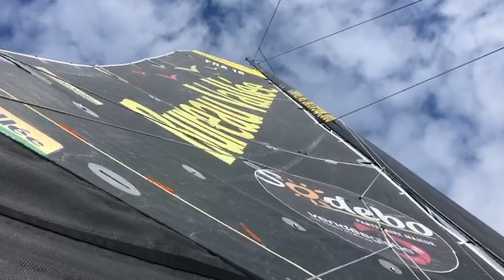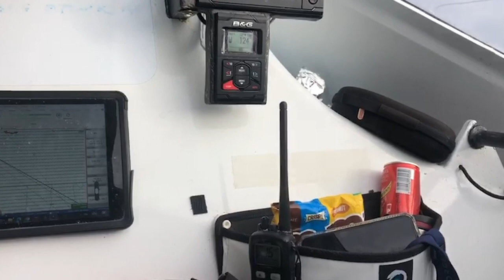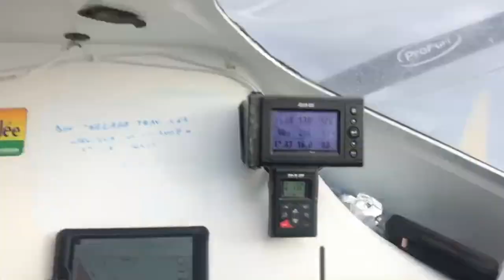Avec son drone, Louis Burton filme le Vendée Globe dans le Grand Sud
"UNE VOLONTE FEROCE DE RESTER DANS LA COURSE !"
Toujours embarrassé par ses problèmes techniques mais toujours aussi volontaire, Louis Burton se maintient ce matin dans le peloton des poursuivants sur le Vendée Globe (8ème à 9nm du 5ème). Depuis plusieurs jours, le skipper de Bureau Vallée 2 fait face à deux problèmes majeurs : son hook de Grand-Voile défectueux (mécanisme qui permet de hisser une voile à la position souhaitée, et de la bloquer avec un système de crochet), ne lui permet plus de la monter jusqu’en tête de mât, et un bout de rail de Grand-Voile dans le mât, qui est arraché au-dessus du ris n° 1, ne lui permet plus d’envoyer sa Grand-Voile à plus d’un ris. On comprend mieux ainsi le manque de vitesse affiché par Bureau Vallée 2 et qui attise toute la frustration de Louis ces derniers jours. Loin d’être résigné, il réfléchit inlassablement, avec l’appui technique de son équipe et de ses fournisseurs omniprésents auprès de lui, à une nouvelle stratégie afin de réparer sa monture de manière définitive et dans les plus brefs délais. Car la course et la compétition, comme à son habitude, restent son objectif prioritaire. Soutenu au quotidien par sa famille, par son fidèle sponsor principal Bureau Vallée depuis plus de 10 ans, ses co-sponsors, ses partenaires techniques, les plus de 420 000 enfants qui le suivent quotidiennement à travers son kit pédagogique, ses amis et le grand public : pas question pour celui qui a terminé 7ème de l’édition 2017 de ne pas boucler le Vendée Globe. Hier, En pleine forme et bon moral, Louis Burton a sorti son drone pour filmer une scène incroyable dans le Grand Sud : aller à la rencontre de « son pote » Boris Herrmann, filmer Damien Seguin et faire de nouvelles images de son bateau préféré Bureau Vallée 2.